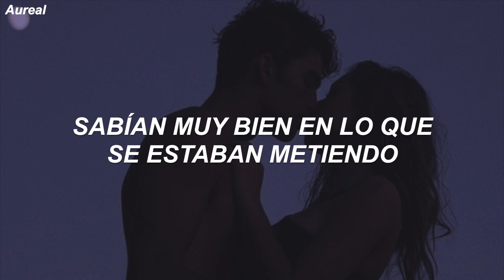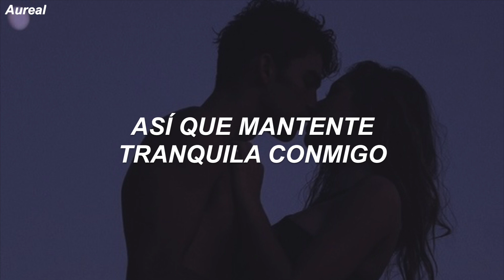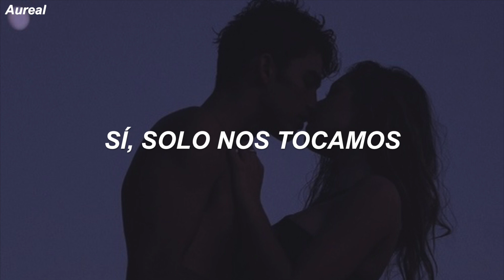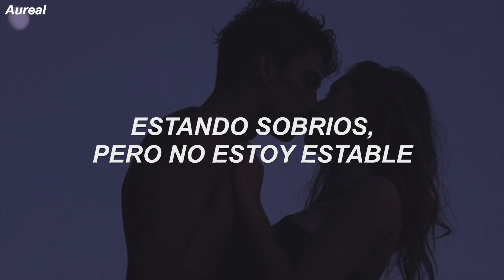Bebe Rexha - Steady ft. Tory Lanez (Traducida al Español)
LYRICS
[Intro]
Steady

Something 'bout a rapper, something 'bout a singer
Trying to make a feeling last longer than a linger
They knew exactly what they we're getting into
He was always sippin', she was something different
Together they were living, never ever overthinking
Falling in madly, running from their issues
And he's not to blame, and she's not to blame
Drinking the love that they pour in the cup 'cause it eases the pain
And he'll never change, she'll never change
Breathing the hope that they find in the smoke 'cause it eases the pain

We only love when our eyes get heavy
We only laugh, we only dance when the high gets steady
Yeah, we only touch when our heads get messy
We only laugh, only attach when the high gets steady

[Verse 2: Tory Lanez]
Tory
I pulled up on you last night
I didn't know what to do last night
Pulling out you, put me to my knees, baby
I was on the D R U Gs baby
Keep it G, baby
I've been way up, hundred way up
You know what it is, whenever I come through the cake up
And you say you get this feeling with me, baby, on the real
I get the same feeling witcha, I know how you feel
So keep it G with me
'Cause this one I'mma do with ya
I'ma keep it 78 plus 22 with ya
You know what it is when I pull up in that new, new thang
Looking for a new thang, oh

[Outro: Bebe Rexha]
When the high gets steady
Hi-high gets steady
Wish we could love
Sober the buzz, but I'm just not steady